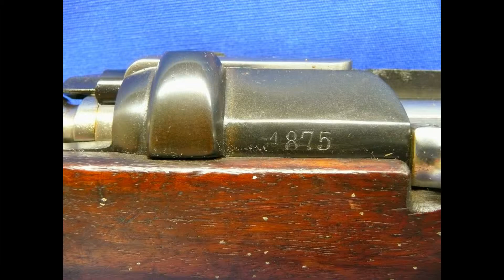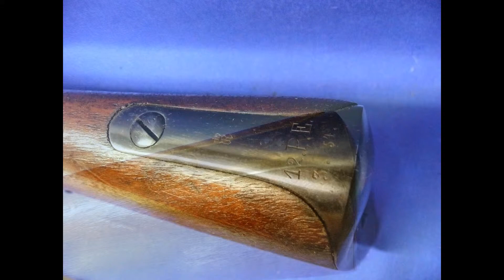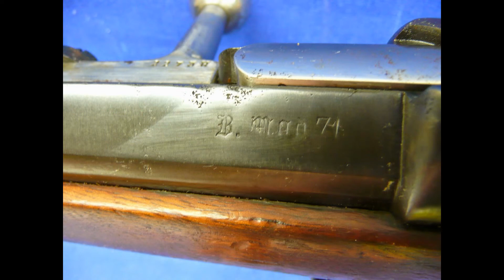Mauser M1871 B Jager Rifle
Very rare and hard to find M1871B Jager Rifle.  M.71 jaeger rifle is similar to M.71 infantry rifle, yet it is slightly shorter and has a different style trigger guard with a finger spur that is found only on the jaeger rifles. The rear sling swivel is located behind the trigger guard. The rifle has matching serial numbers, except for the bolt (the matching serial numbers are stamped on the receiver, barrel, buttplate, nosecap, barrel band, trigger guard plate, front sight and rear sight). The bolt displays mismatched serial numbers. The screw heads display matching serial numbers (except for the bolt screw). All the serial numbers appear to be original. Numerous German proofs are present on metal and stock.
The rifle has been refinished and there is pitting under the finish at the rear sight and a couple other places.  The rifle was obviously heavily buffed prior to refinish that dulled or partially obliterated some original markings.  The stock has what looks like some paint spatters on the left side that would likely be removed by careful cleaning, but I leave that to the next owner.
Overall this is an extremely rare rifle that is typically missing in all but the most advanced collections.